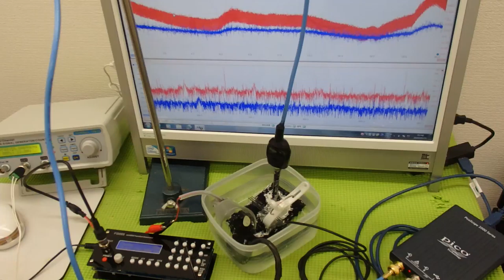超音波システム技術 ultrasonic-labo